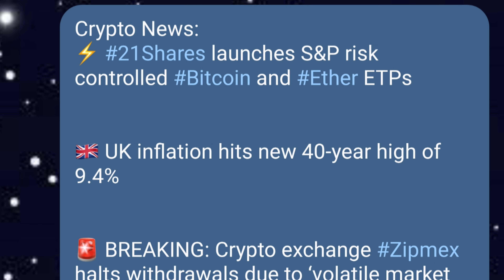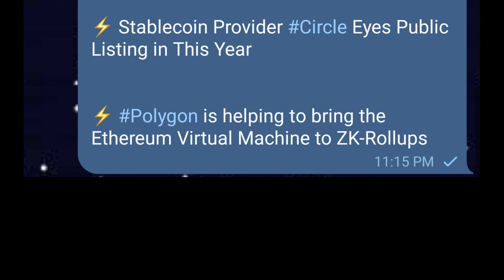Crypto News Today | Bitcoin Pump or Crash? Crypto mein kya ho raha hai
Big News On Bitcoin (Btc)
Bitcoin Pump or Crash?

LIKE SAVE SHARE COMMENT TAG
AND